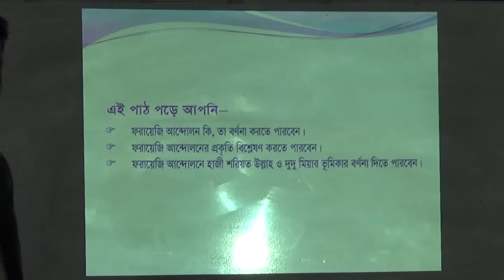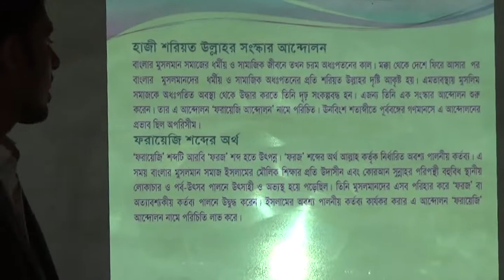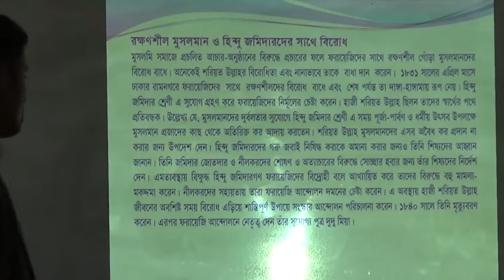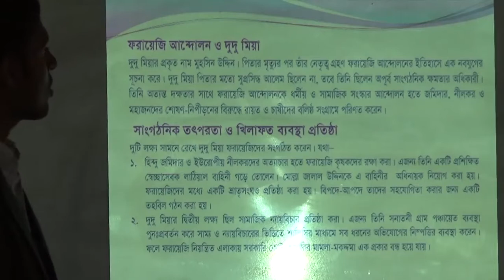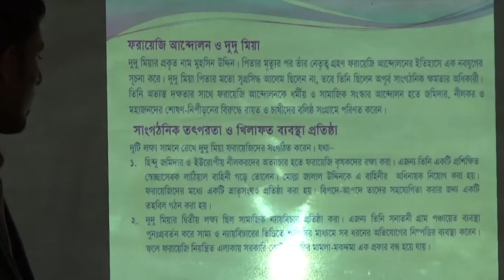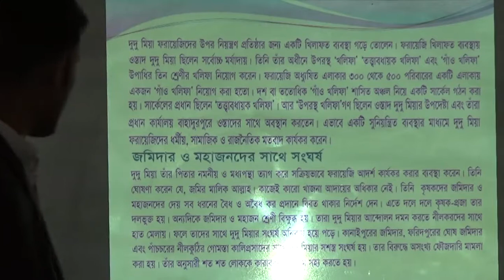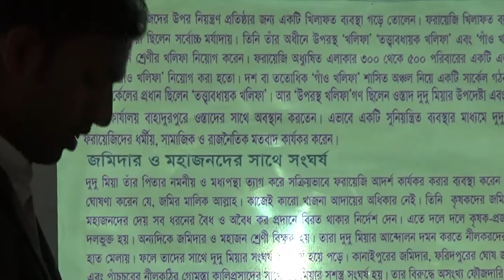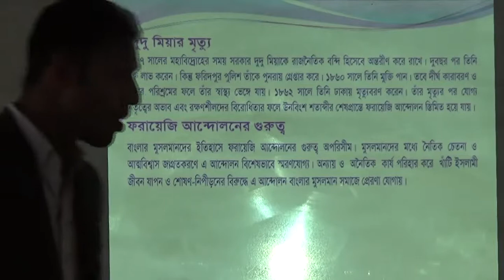Subject:Social Science(65811)।Lecture-25।Teacher:Shahabuddin Patwary।১ম পর্ব।অনলাইন ক্লাস ২০-২১।CDPI